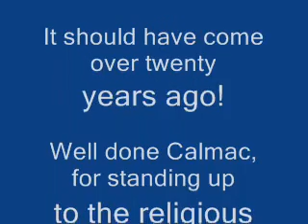Stornoway Sunday ferry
The First Stornoway to Ullapool ferry sailed today, with about 15 religious protesters praying and singing, and well over two hundred Sunday ferry supporters cheering.

At last Calmac have seen sense and given us our Sunday service, which we have been demanding for over twenty years.
The local councilors have sided with the religious Mafia, in fear of being voted out in local elections I suppose. But everyone knows that a large majority of councilors are local business owners and have a vested interest in keeping us locals on the Island at weekends, as shopping trips to Inverness are now a viable option due to the RET scheme and now the Sunday sailings.
I'm sure the Island people will travel more on Saturdays to the mainland and return on Sunday in time for work the following Monday.
About time too!